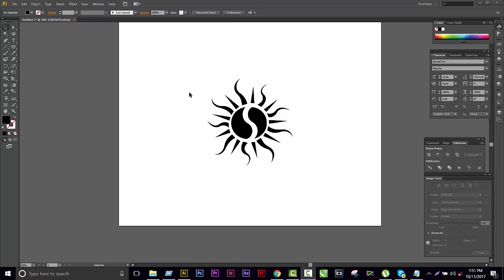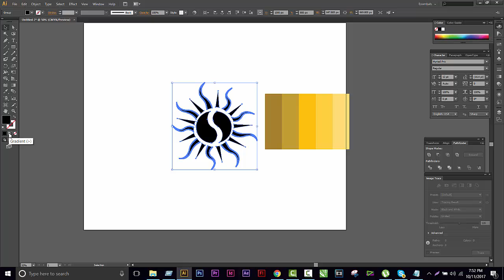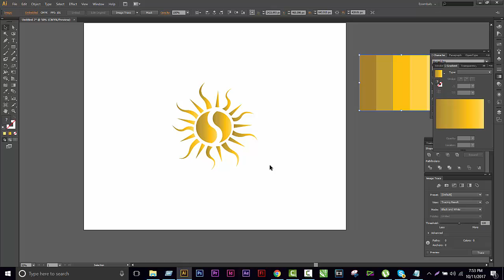How to gold color | How to create Gold color | How to make gold color